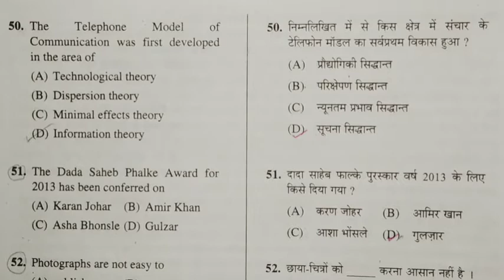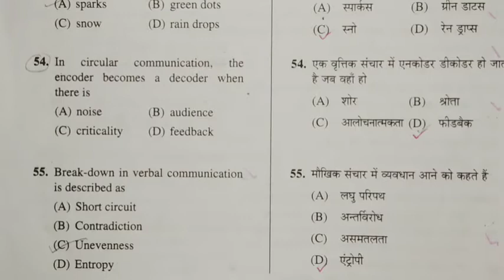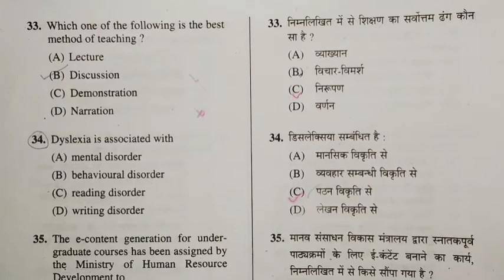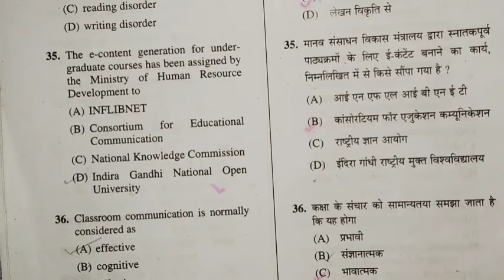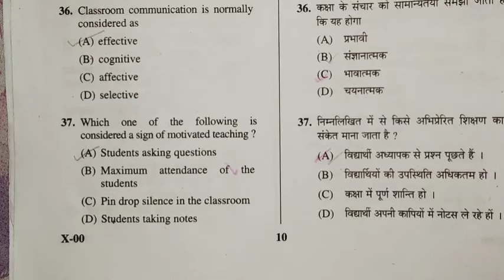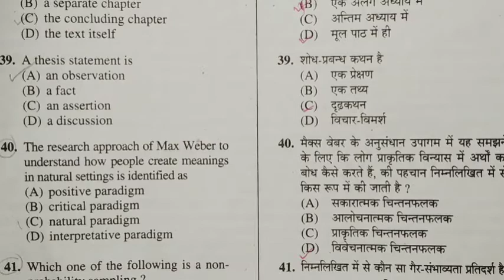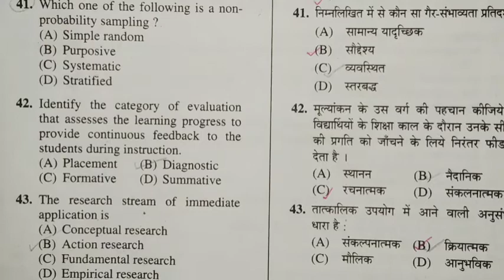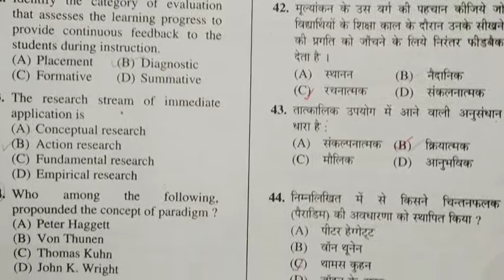Revision NTA NET Paper-1||Practice Set-1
NTA NET Paper- 1||Practice Set-1